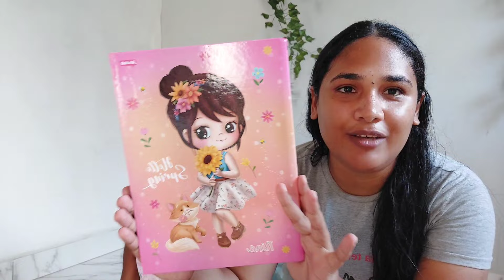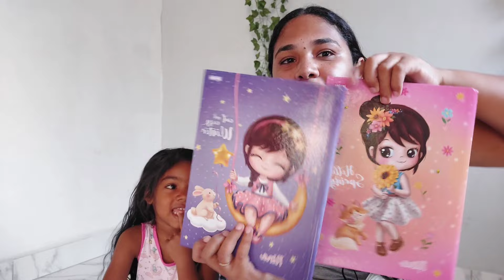COMPREI OS MATERIAS ESCOLAR DOS FILHOS | mostrando tudo e os valores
E vem fazer parte dessa canal maravilhoso ❤️

Me segue no insta @angellicamoreira